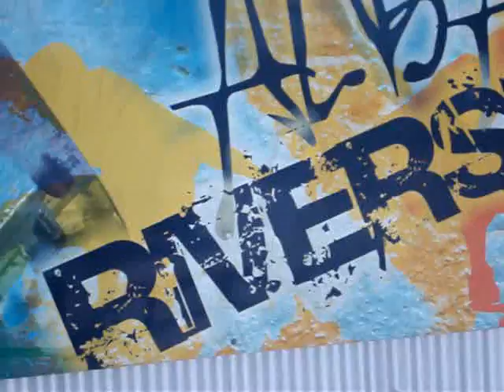GO SKATE DAY 2009